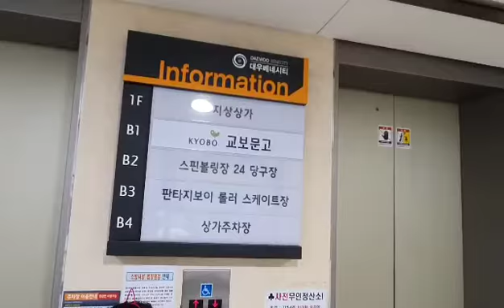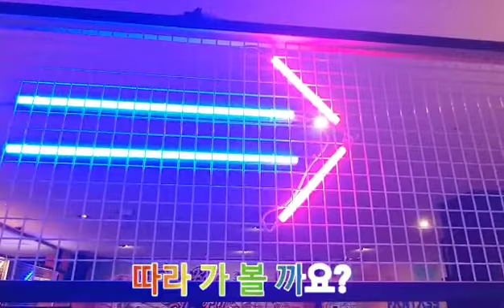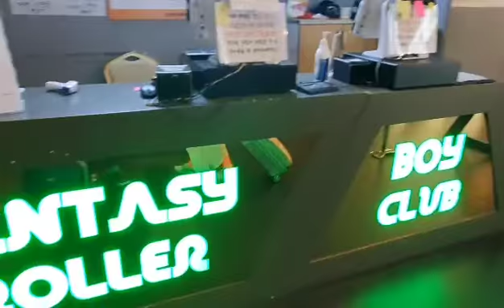9월19일 토 판보 롤러다빈 고고고~